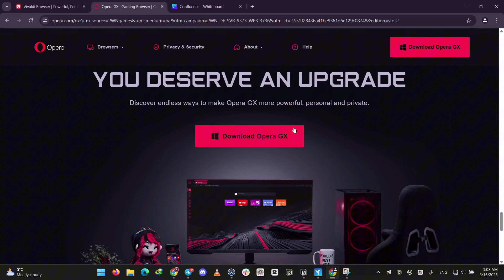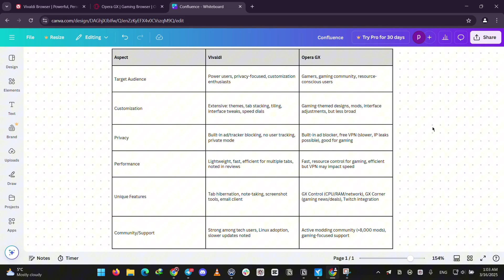Vivaldi Browser vs Opera GX – Which Browser is MOST SECURE in 2025? (FULL REVIEW!)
In this video, we dive deep into the features and functionalities of two powerful web browsers: Vivaldi and Opera GX. Discover how Vivaldi's customizable interface stacks up against Opera GX's gaming-focused features. We'll compare speed, privacy options, user experience, and resource management, helping you decide which browser is best for your needs in 2025. Join us as we explore the pros and cons of each, highlighting their unique strengths and potential drawbacks. Don't miss out on this comprehensive comparison to find your perfect browsing companion! -